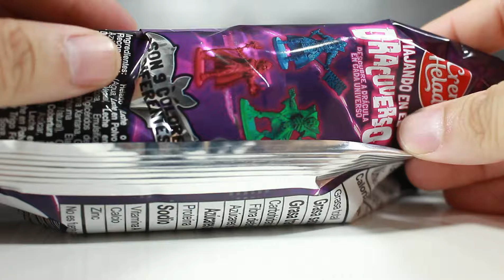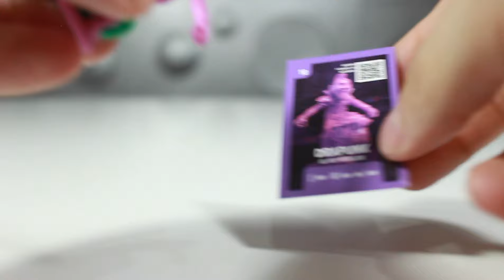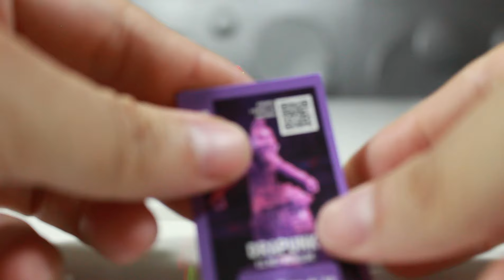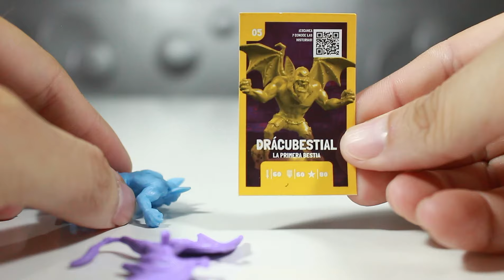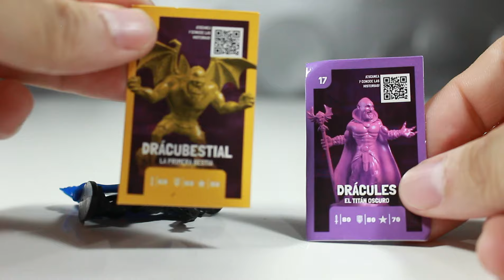UNBOXING COLECCIÓN PALETA DRÁCULA 2024 VIAJANDO EN EL DRACUVERSO PARTE 2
Salu2 amigos. Tenemos el segundo Unboxing de la nueva colección de Paleta Drácula 2024 Viajando en el Dracuverso de Crem Helado. Vamos a tener una serie de videos, cada uno mostrando las 4 nuevas figuras que llegan a nuestro Dracuverso hasta terminar y completar toda la colección!

Te invito a dejar un buen like, suscribirte al canal y activar la campanita de notificaciones para próximos videos, recuerda también compartir con todos tus amigos y familiares para seguir creciendo y traerles mas contenido para todos ustedes.

  / fabi.geek

  / fabi.geek

FANPAGE: Fabigeek
  / fabiigeek